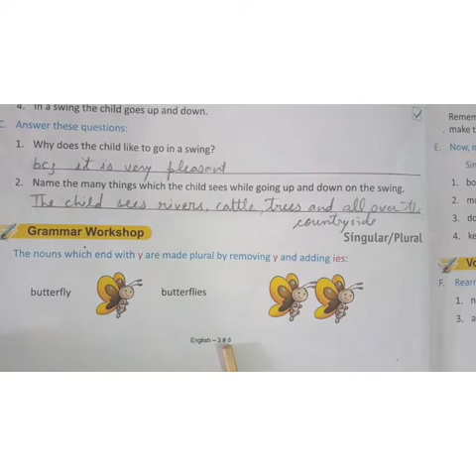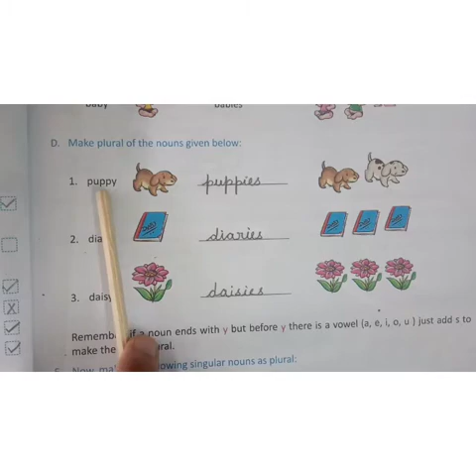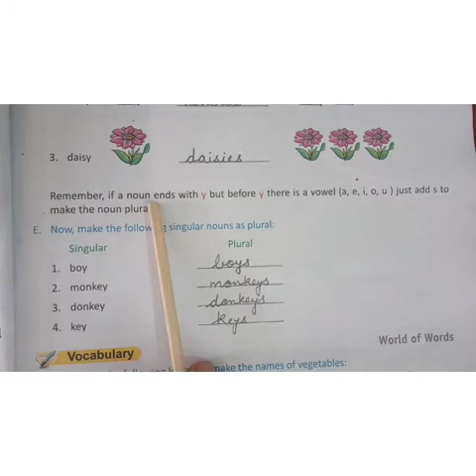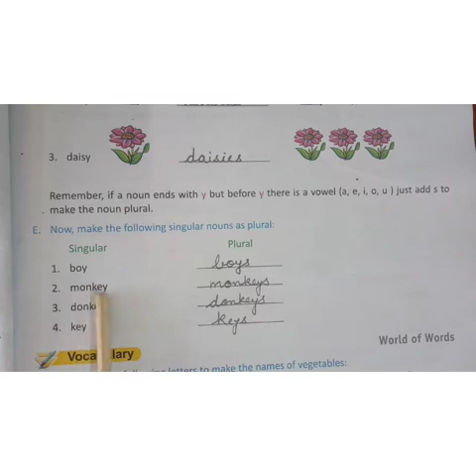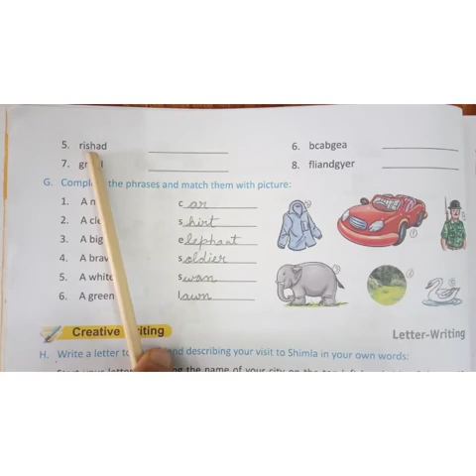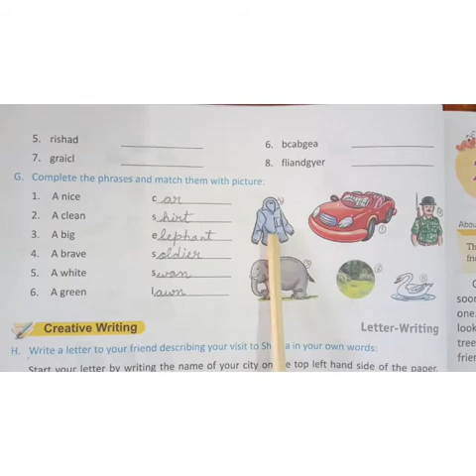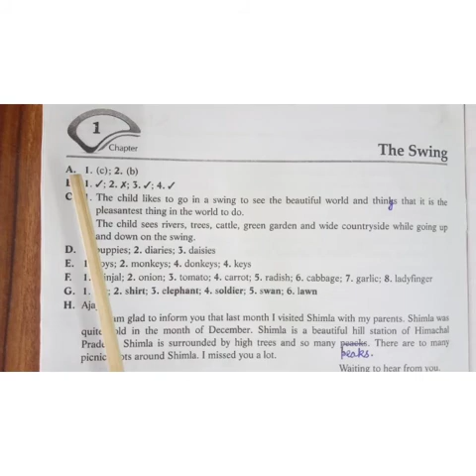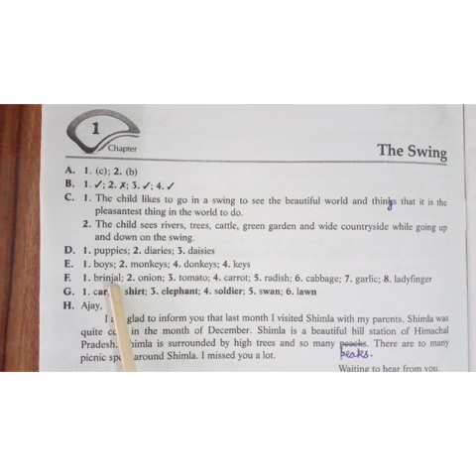Class- 3rd | Subject- English 1 | Chapter- 1 | Topic- The Swing | 20/07/2020